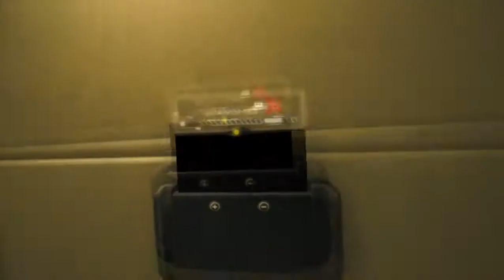First time Deus Ex Human Revolution part 46 Vent action